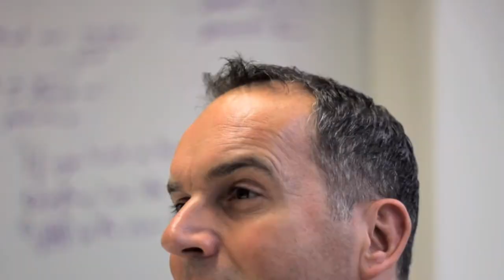Executive perspectives: Stephen Whitehead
For the supporting article and to add your comments please

Continuing our series of Executive Perspectives, Paul Tunnah speaks to the Chief Exec of the UK's major pharma industry association, the ABPI, for his views on where we are heading.

0:15 -- Why Stephen returned to pharma and what he learned from outside.
1:04 -- How the ABPI can support the industry through a period of change.
2:04 -- Influence of the ABPI beyond the UK on the broader global scene.
2:56 -- Stephen's vision for the future of pharma.
4:15 -- Improving the way pharma communicates what it does.
5:34 -- Key game changers for pharma and impact on the ABPI.
6:38 -- Digital: should there be more guidance for pharma?
8:39 -- How the UK can remain a key global centre for pharma.
10:09 -- Stephen's ambition for the ABPI by the end of his tenure.